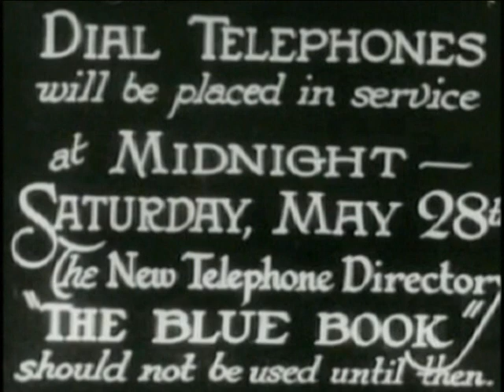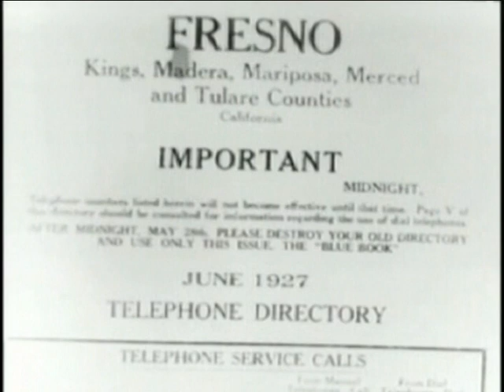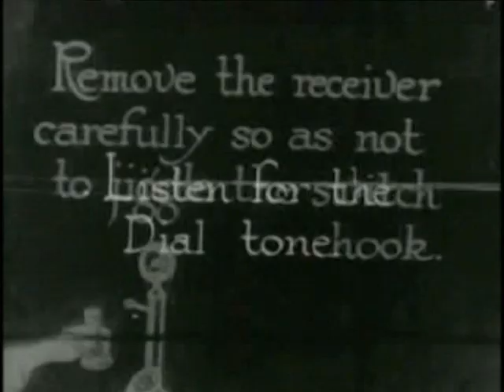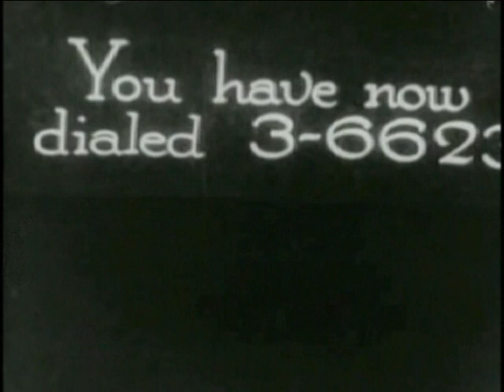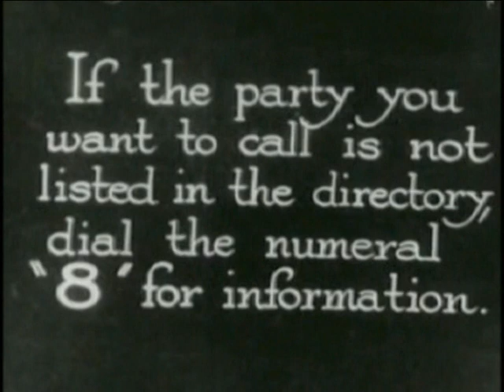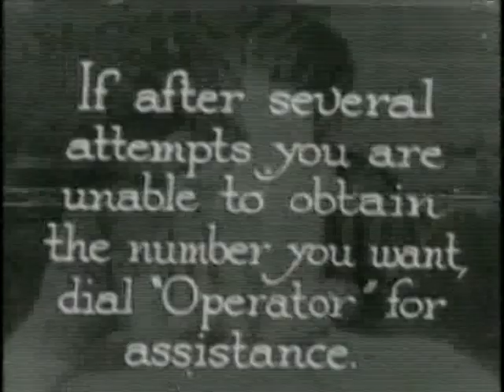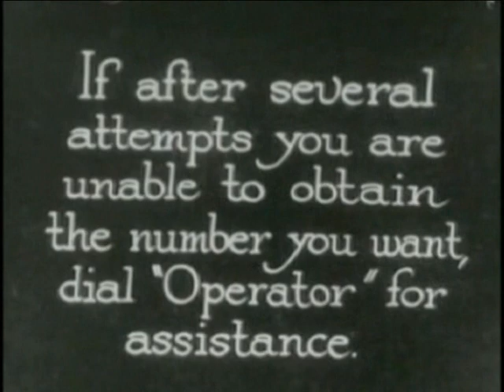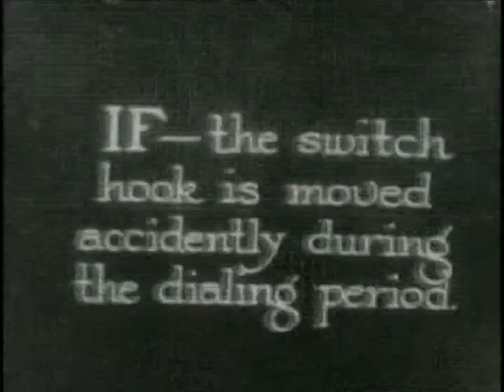How to Use a Dial Telephone- Luca Frigo (2012)